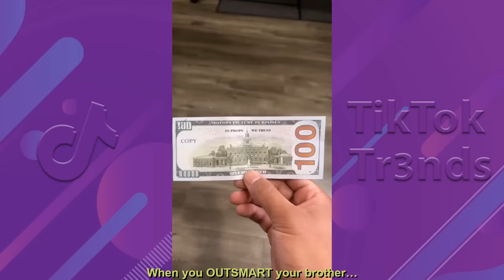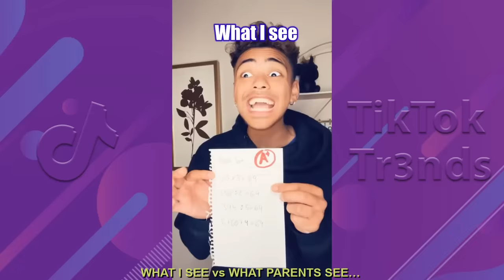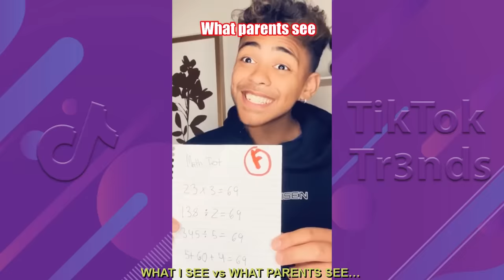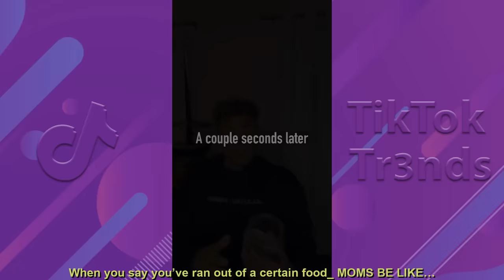Mark Adams Most Viewed TikTok Videos - Funny Mark Adams TikToks Compilation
Mark Adams New Funny TikTok Videos - Best of Mark Adams TiKToks 2023

Our channel features content from the funniest creators on tiktok. All content is used with appropriate licenses.